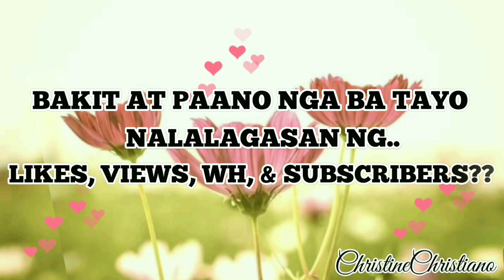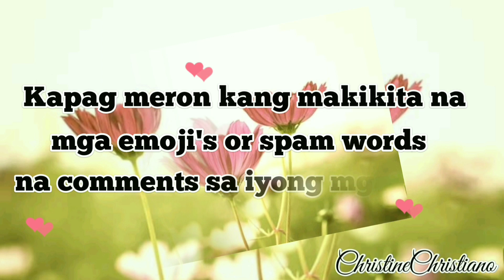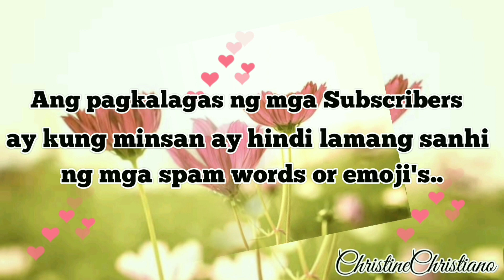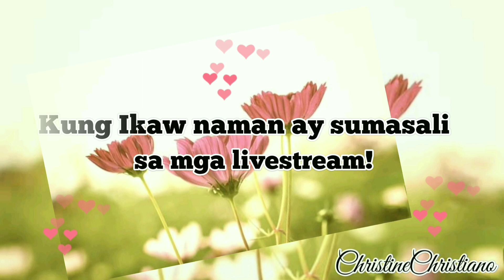PAANO MAKAKAIWAS SA LAGASAN NG SABSKRAYBERS? | SMALL YOUTUBERS!